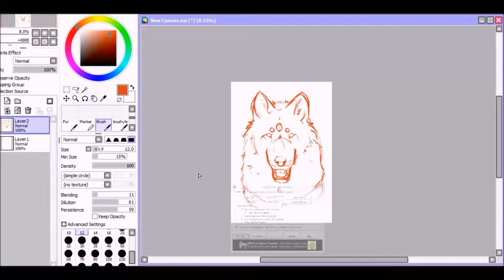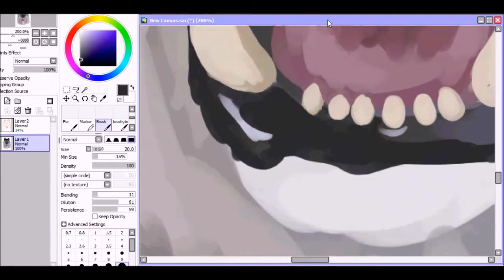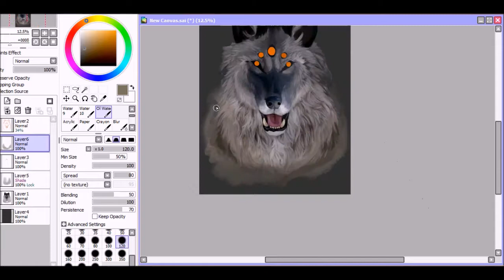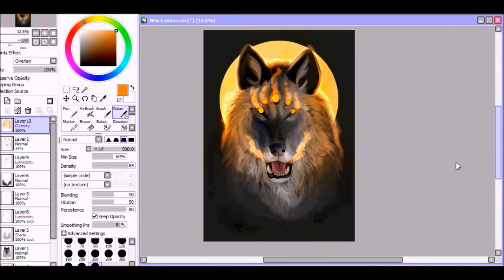Speedpaint: The light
Speedpaint of a wolf with multiple eyes idk Im drawing

Music: Silver for monsters... and ...Steel for humans, both soundtracks from witcher 3: wild hunt.